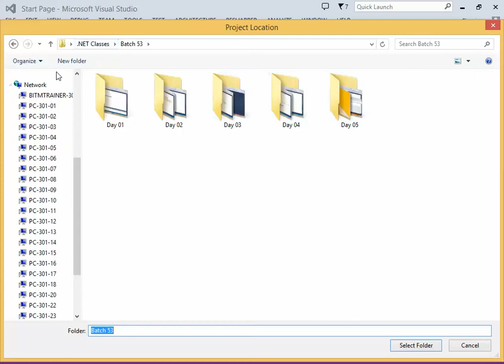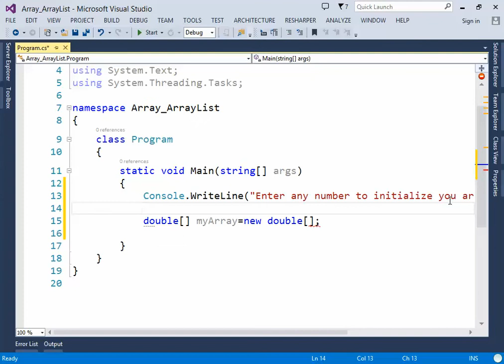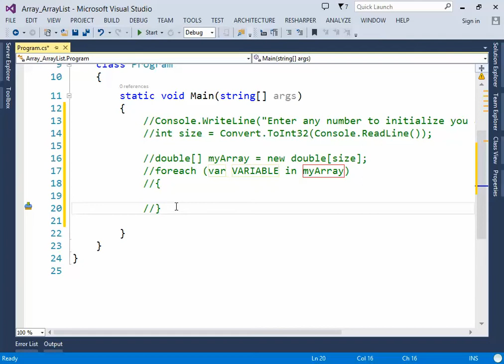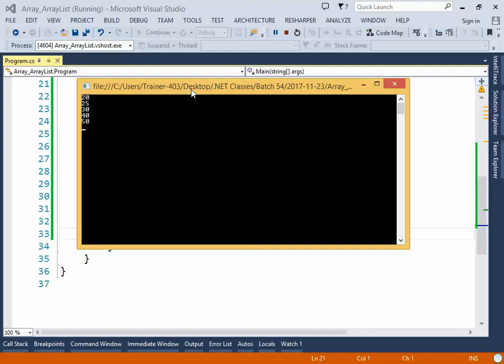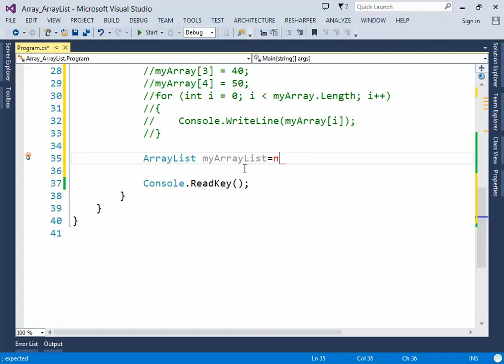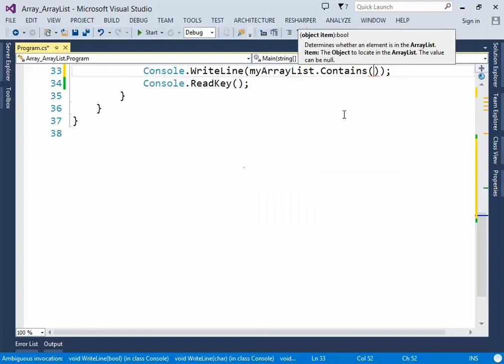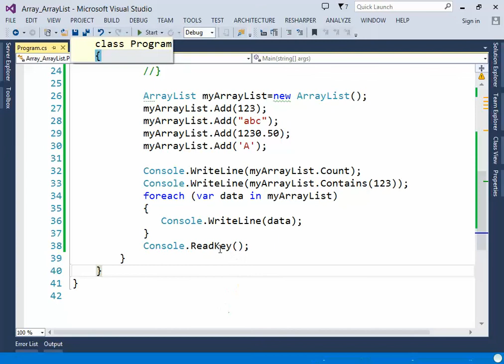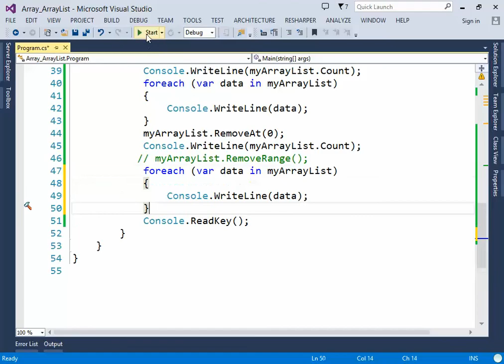011 ASP DOT NET C# Bangla Tutorials ArrayList Array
ASP DOT NET  C# Bangla Tutorials,
ASP.NET C# Bangla Tutorials Beginners To Expert Level,
 ASP.NET MVC Tutorial for Beginners,